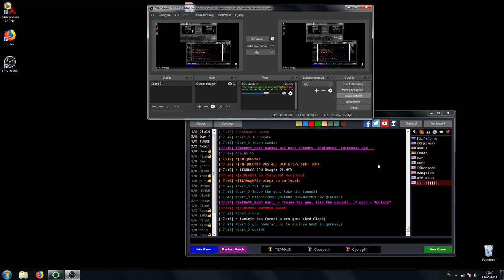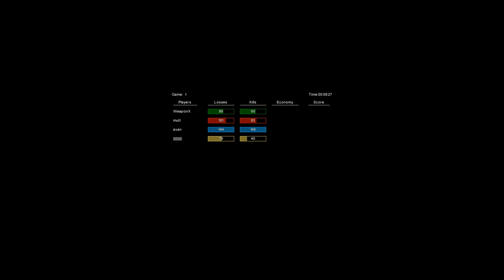2v2 Weapon Trz vs Avan Sinep #2 (WpX Pov)